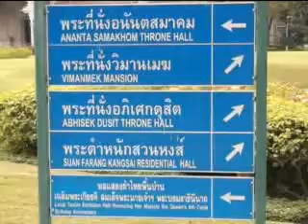Abhisek Dusit Throne Hall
Abhisek Dusit Throne Hall Bangkok